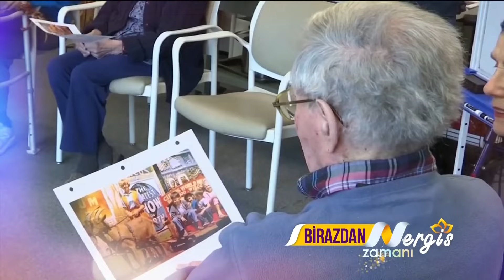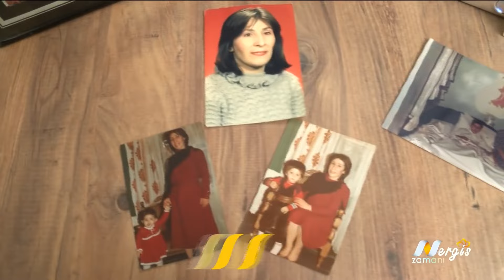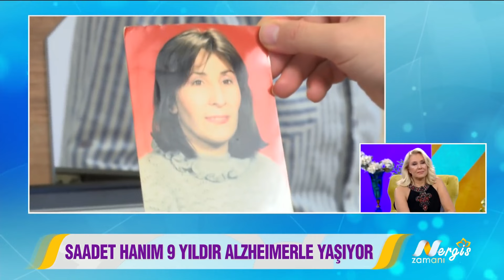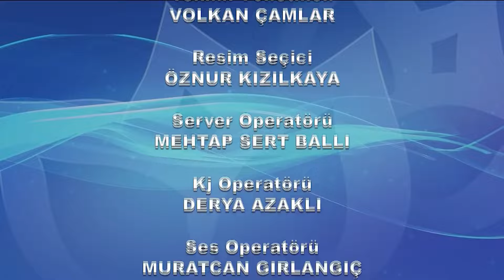Nergis Zamanı 24. Bölüm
Programda Alzheimer’la yaşayan hasta ve hasta yakınlarının yaşamları mercek altına alınacak? Hastalığın belirtileri nelerdir? Her unutkanlık alzheimer mıdır?Nöroloji Uzmanı Prof. Dr. Gülsen Babacan Yıldız anlatıyor!
Alzheimer hastası annesine bebekler gibi bakan ünlü modacı Tanju Babacan, yaşadıklarını Nergis Zamanı’nda anlatıyor! Modern aktar Ayhan Ercan’la bitkilerin ve baharatların renkli dünyasına yolculuğa çıkıyoruz.Yaşam danışmanı Yazar Tuğçe Işınsu, bilinçaltımızın yaşamınıza etkilerini anlatıyor.